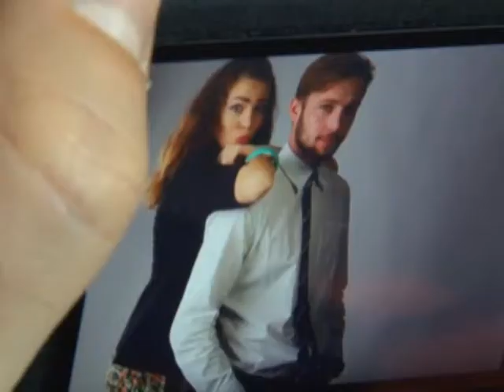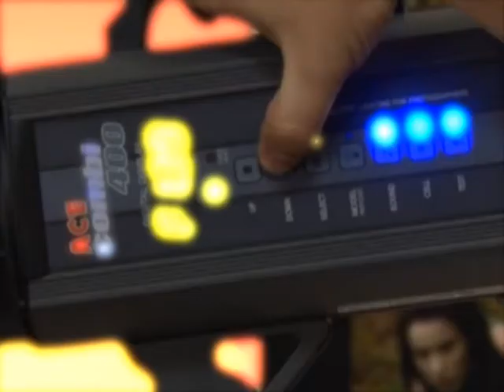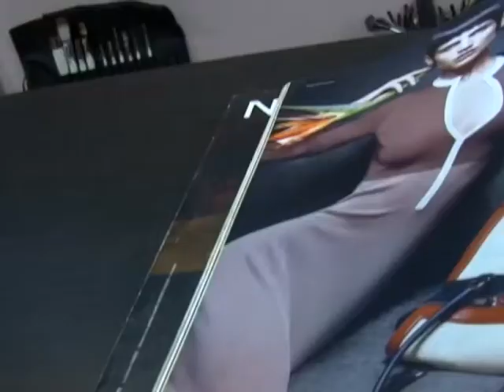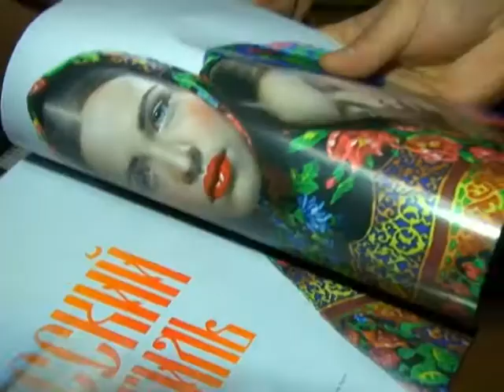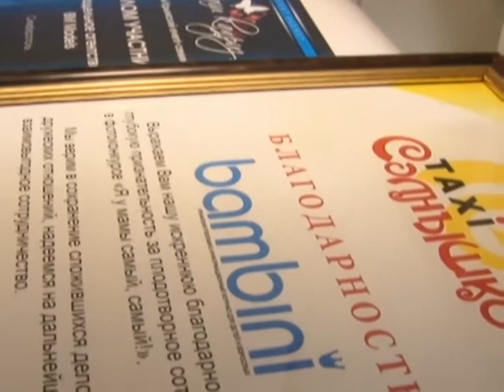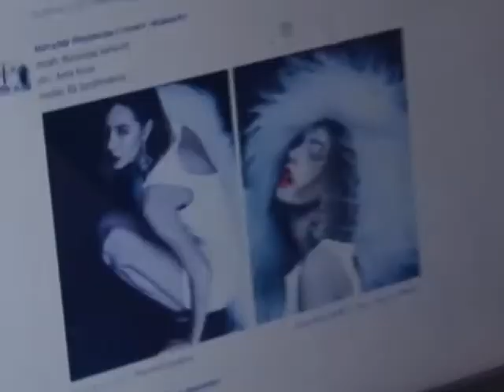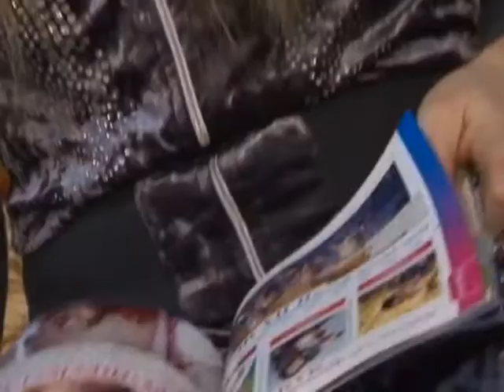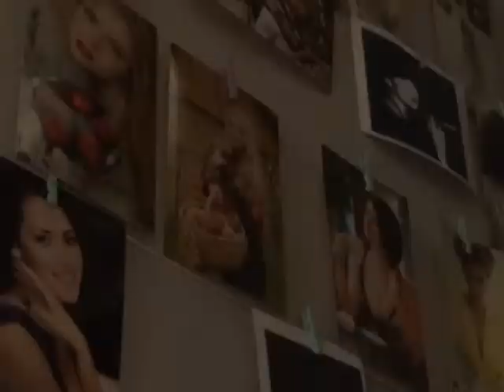Fashion is my profession 1 выпуск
Режиссер: Эмир Мамбетов
Ведущие: Cаша и Даша
Автор проекта: Сейран Мамбетов
Производство: CMAP